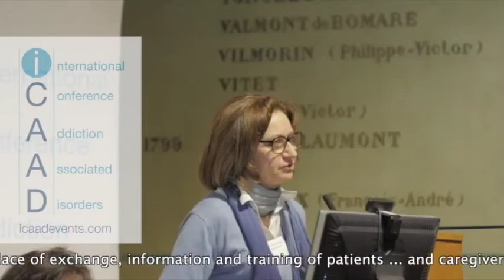Therapy Groups, a space for learning and sharing for patients and therapists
Micheline Claudon speaking at iCAAD Paris 2017